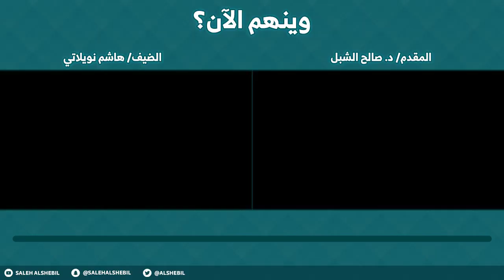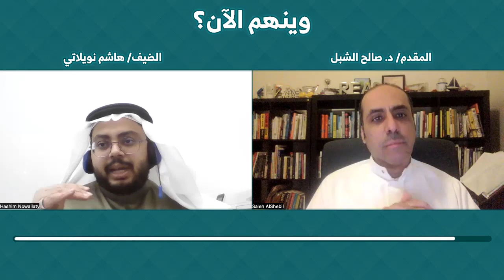من طالب مالية الي عالم البنوك الى الكوتشنق والموارد البشرية | وينهم الآن؟ | هاشم نويلاتي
هاشم نويلاتي هو خريج جامعة البترول تخصص ادارة مالية، بدا حياته العملية في البنك الاهلي و انتقل منه الى قودي ثم يونيليفر.
 بعدها قام بتجربة في العمل الحر ككوتش و مستشار تطوير من الناحية الشخصية و المهنية.

هاشم هو كوتش مرخص من KornFerry و Hogan في تحليل الشخصية و التطور الشخصي. و حاليا يعمل في شركة ولاء للتأمين.